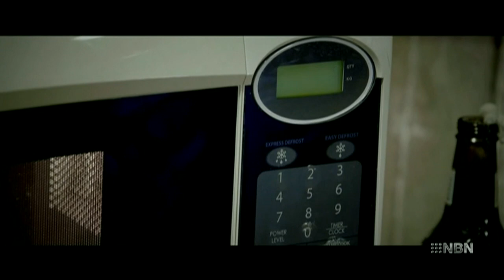Footy Show 2014 Grand Final - Opening Parody Songs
Opening to the Grand Final edition of the NRL Footy Show.

Parody songs performed by various members of the panel.

Pies and Beer - Darryl Brohman (Big Marn)

One in a Row - Erin Molan, Brett Finch, Paul Vautin, Wally Lewis, and Yvonne Sampson

Statman - David Middleton

Ugly... Very Ugly - Beau Ryan (as Robbie Farah and Gordon Tallis)

Final song leading into the show with all the main hosts - Fatty, Big Marn, Beau, Slats & Erin.